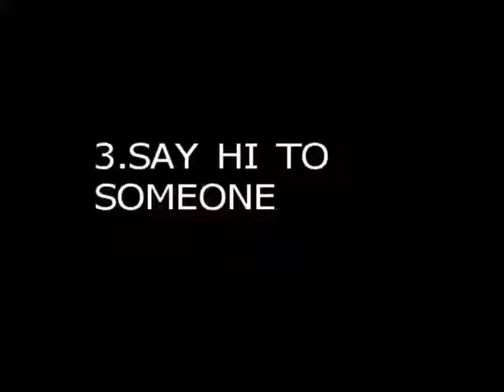What To Do In Skyrim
10 things to do if your bored and sorry there is no sound